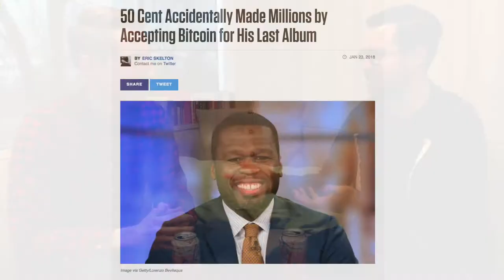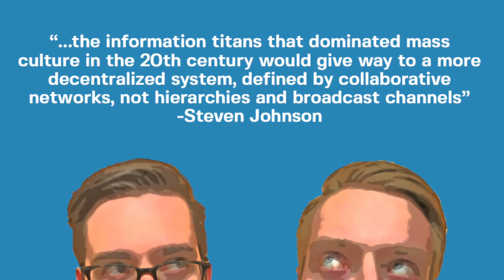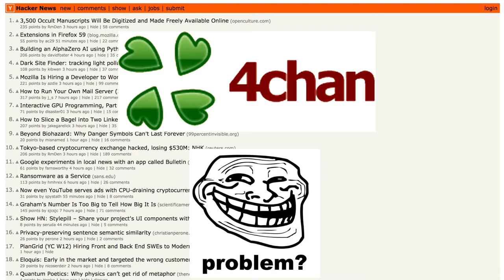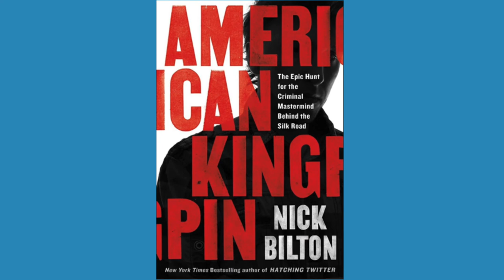Beyond Bitcoin: Is The Blockchain Actually Useful?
Matt and Adam commiserate over Bitcoin's collapse, then take a step back to ask if the blockchain will ever generate useful consumer applications? Could a hypothetical Transit blockchain protocol disrupt a powerful incumbent like Uber? Timestamps:
0:19 - Bitcoin and the January effect
1:23 - What is the blockchain?
1:48 - Blockchain and the early internet
3:48 - The blockchain applied: Transit protocol